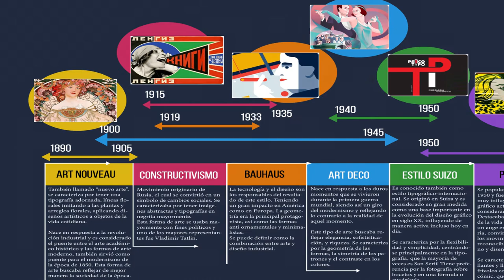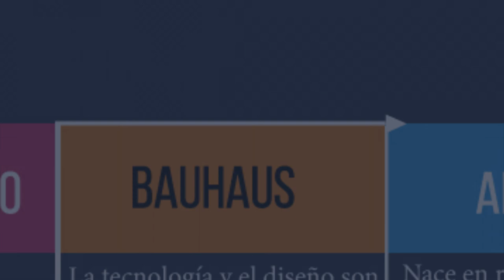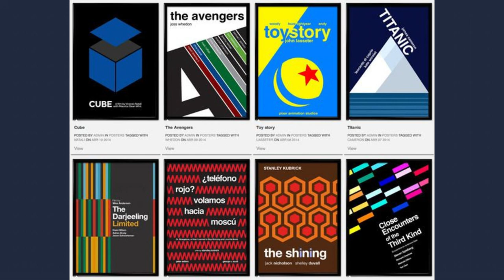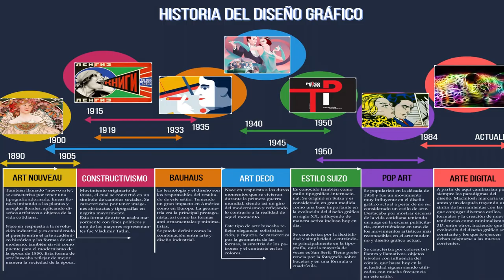Línea de tiempo del diseño gráfico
Infografía de los principales momentos del Diseño Gráfico